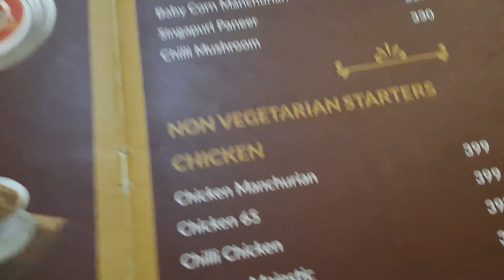బయటి ఫుడ్ తింటే ఎంతైనా ఆ కిక్కే వేరప్పా